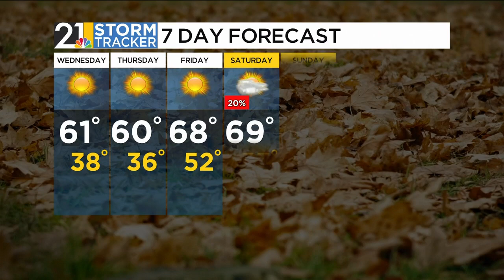Storm Tracker Forecast | Evening 10/8/24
A Tuesday evening update on our local forecast and powerful Hurricane Milton.